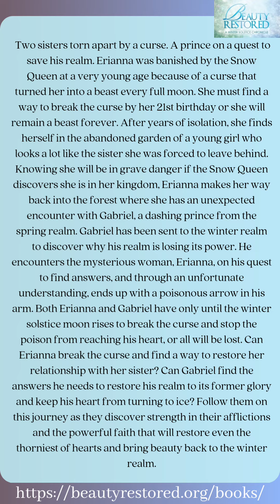2 different books. 2 different genres. Both released in August. Both the first in their series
The first book in my new series, Heart of God, is releasing today!

The first book in my fairytale series, Beauty Restored, released 3 years ago almost to the day(seriously, just a few days between release dates)

And, in addition to August being the birthday month for the first books in both of my series, it is also my birthday month. Call it providence, destiny, whatever, but I can't not celebrate this awesomeness!

Check out both of the first books in my two series